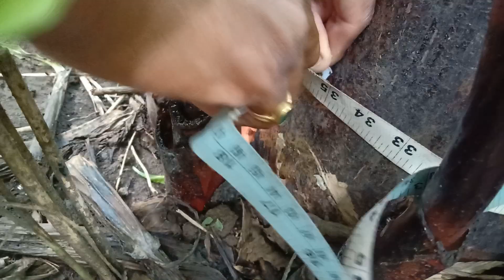105- Balram kisan, kela kheti, Banana farming,मिलिंद जी पाटिल,निम्बोल, रावेर, जलगांव, mh ,9424538222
105- Balram kisan, kela kheti, Banana farming, मिलिंद जी पाटिल, निम्बोल, रावेर, जलगांव, mh , 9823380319